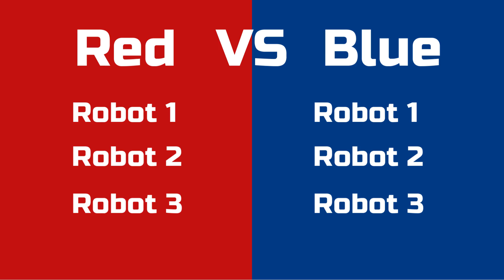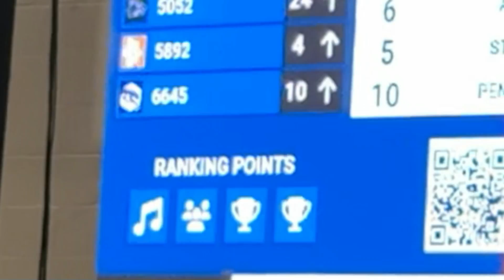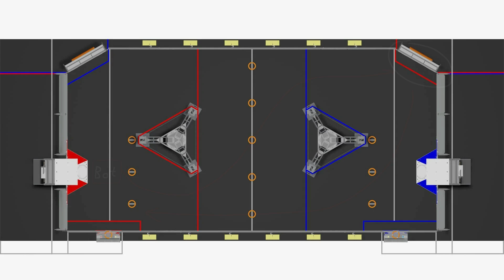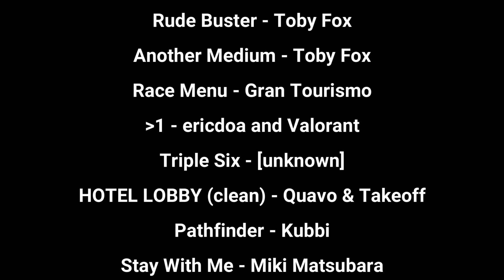how we actually won a robotics competition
How we managed to win? Well, you'll just have to watch the video and see for yourself ;)

[Comp Season Week 5 - Space City @ Friendswood Event]
We're incredibly grateful for the overwhelming support on our channel lately; it's been amazing to see it grow thanks to you lovely people.

Chapters
00:00 - Intro
00:30 - A Rough Start
01:34 - Last Qualification Matches
02:50 - Alliance Selection
03:29 - The Game Plan
04:01 - Playoffs
05:51 - Finals
07:00 - Results
07:23 - What It Meant To Us + Outro